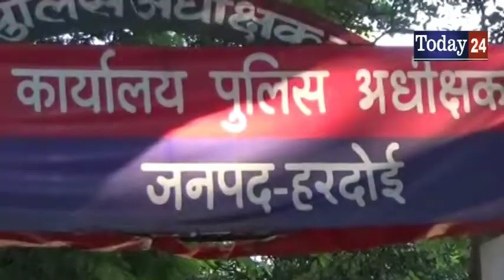मुस्लिम युवक ने हिन्दू लड़की को बनाया हवस का शिकार -Today24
जनपद में उस समय सनसनी फैल गई जब लोगो को सूचना मिली कि एक मुस्लिम समुदाय के युवक ने एक हिन्दू समुदाई की किशोरी को बंधक बनाकर उसको अपनी हवस का शिकार बना डाला है।इस बात की सूचना जैसे ही हिन्दू समाज के संगठनों को मिली तो कई संगठन सड़क पर उतर आए और उन्होंने मामले को जमकर नारेबाजी की तथा जल्द से आरोपी के ऊपर कठोर कार्यवाही की मांग की।

T.V. News

Application.

views!!!

News."